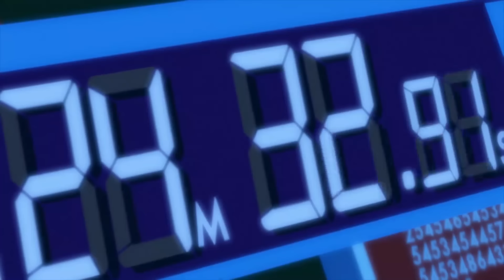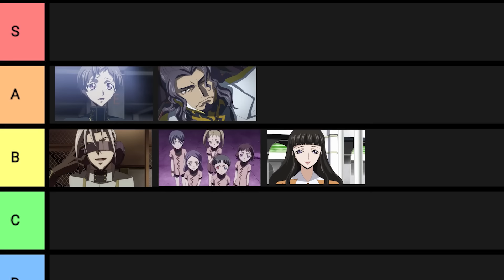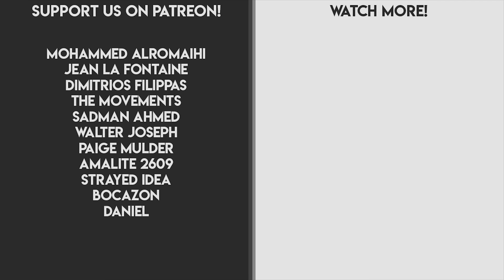The Best Geass Ability in Code Geass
Kato is a team of two best friends, Zero and Hoodie, who both share a passion for anime, comic books, and movies. On the first of every month, you can find one of our newest uploads on this channel.

We want to use Kato as a platform to speak about all kinds of things. Whether it be our favorite anime, our least favorite movie, philosophy, writing, economics, you name it. We have a deep love for the arts and hope to share it with you guys through our videos.